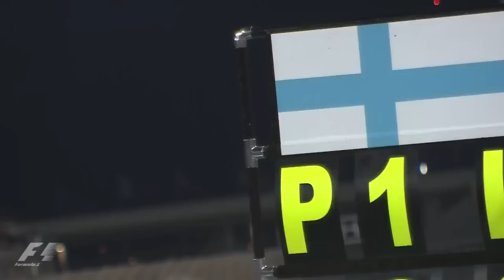Formula 1 2012 - Abu Dhabi GP Official Race Edit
Song : Avicii - Levels